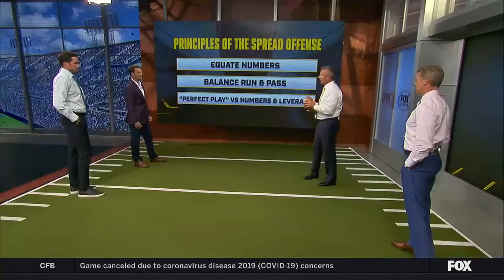Urban’s Playbook: USC Offensive Coord. Graham Harrell helps breakdown air raid offense | CFB ON FOX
On this week’s edition of Urban’s Playbook, USC Trojans Offensive Coordinator Graham Harrell helps breakdown the air raid offense. The former Texas Tech Red Raiders QB discusses how this offense will work in the SEC with teams like the Mississippi State Bulldogs.